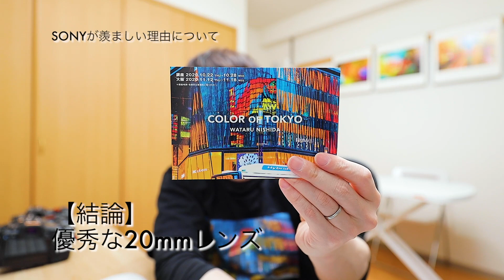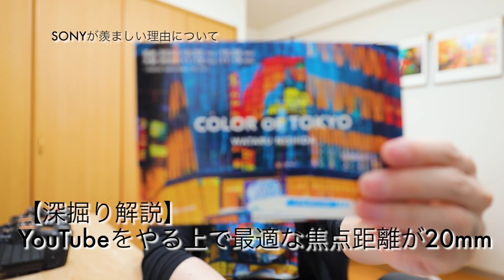SONYが羨ましい理由について【Canonユーザー目線で語ります】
【COLOR OF TOKYO】個展開催決定
キヤノンギャラリー銀座 10/22（木）~10/28（水）
キヤノンギャラリー大阪 11/12（木）~11/18（水）

ステッカー販売開始します。

2018年3月〜5月

【収録機材】
EOS R